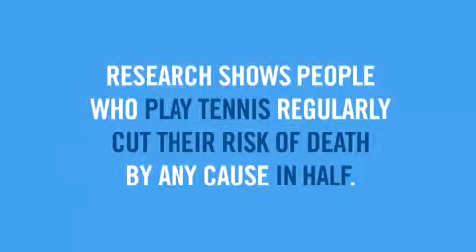US Open 2014 8/26